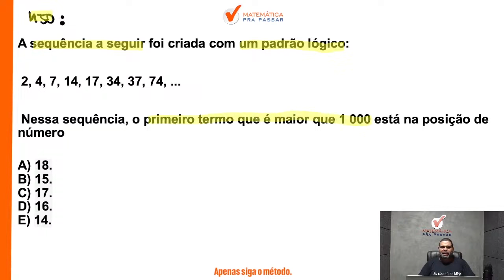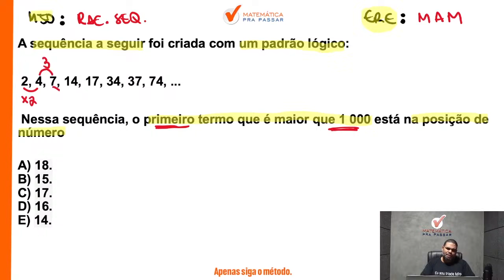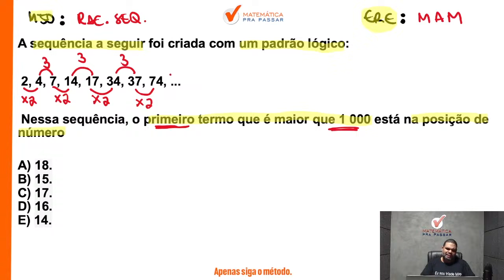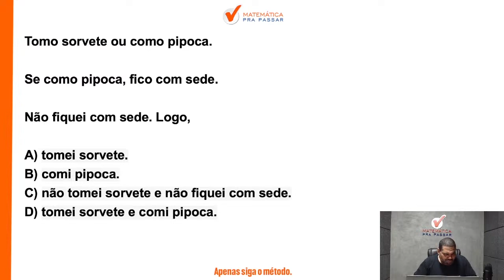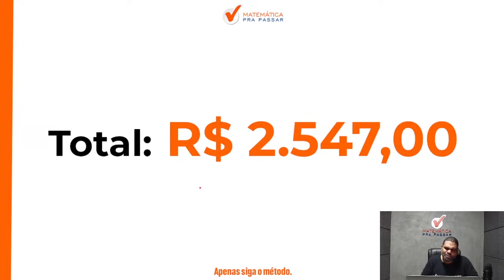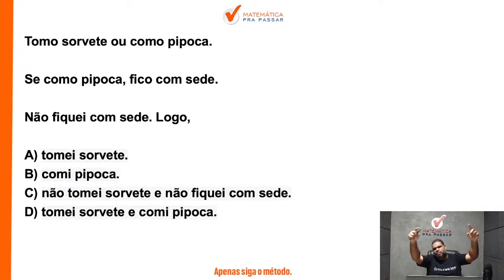Raciocínio Lógico para TJ SP | Sequência lógica 80% erram